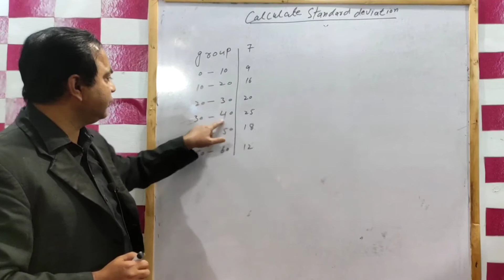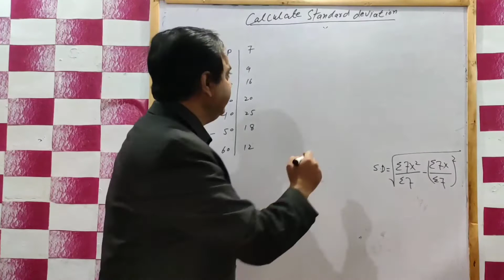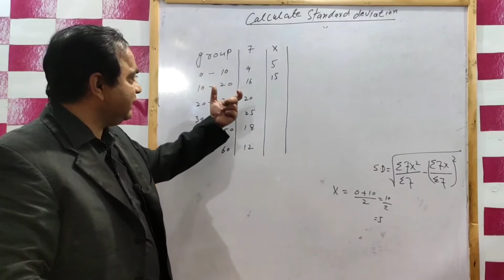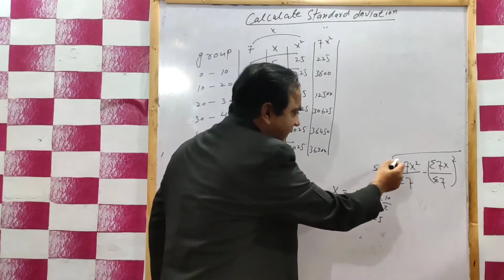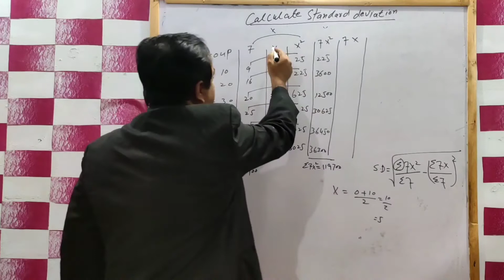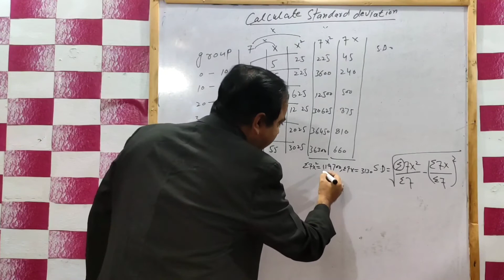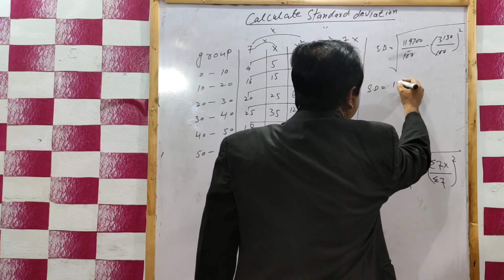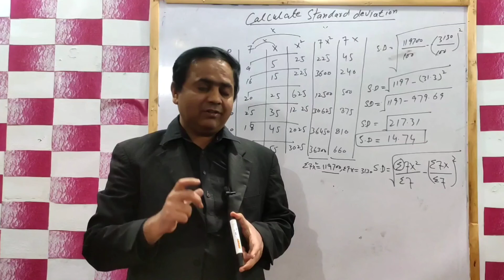Statistics . Calculate Standard deviation By Sir Sajid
Statistics A.M ,H.M ,GM , Median, Mod, links

Calculate Standard deviation
Standard deviation
statistics
Measures of dispersion
moment's
and skewness
BA economics
Bsc Economics
MSc Economics
UGC net Economics
UPSC Economics
PPSC LECTURER ECONOMICS
FPSC LECTURER ECONOMICS
PMS Economics
CSS Economics
Economics with Sajid
NTS
standard deviation group data